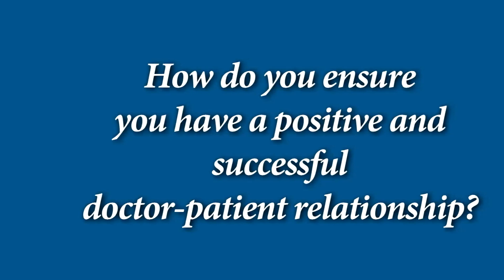ACRM Reproductive Endocrinologist Dr. Robin Fogle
Dr. Robin H. Fogle fertility specialist in Atlanta, GA, joined Atlanta Center for Reproductive Medicine in the Fall of 2007 after completing her fellowship training in Reproductive Endocrinology and Infertility at the University of Southern California Keck School of Medicine, Los Angeles, California, under the instruction of Dr. Richard J. Paulson.

Dr. Fogle earned her undergraduate degree in Biomedical Engineering Summa Cum Laude from Tulane University in New Orleans, Louisiana. She then received her medical degree from Vanderbilt University School of Medicine in Nashville, Tennessee, where she was awarded the prestigious Janet Glasgow citation for academic distinction.

Dr. Fogle completed her residency at Emory University School of Medicine in the Department of Obstetrics and Gynecology in Atlanta, Georgia, where her faculty and peers elected her to serve as chief resident from 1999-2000.

As a Georgia reproductive specialist, Dr. Fogle’s clinical interests include in vitro fertilization, polycystic ovarian syndrome, premature ovarian failure, and reproductive surgery. Her research interests center around uterine receptivity and embryo implantation, especially in donor IVF and gestational carriers. Dr. Fogle is Board Certified in Obstetrics and Gynecology and Board Certified in Reproductive Endocrinology. She is a member of the Alpha Omega Alpha Medical Honors Society, the American Society for Reproductive Medicine, the Pacific Coast Reproductive Society, and is on the executive board for the Georgia Obstetrics and Gynecology Society.

Dr. Fogle has received several awards for her research as a fertility specialist, including the Menopause Research Award and Val Davajan Fellow Award from the Pacific Coast Reproductive Society. Additionally, she has authored several peer-reviewed manuscripts in the field of reproductive endocrinology and infertility.

A native of Texas, Dr. Fogle’s interests outside of medicine include spending time with her family, jogging and ballet. She is married to Evander F. Fogle, MD, an orthopaedic surgeon with Resurgens Orthopaedics, in Atlanta. They have three sons.